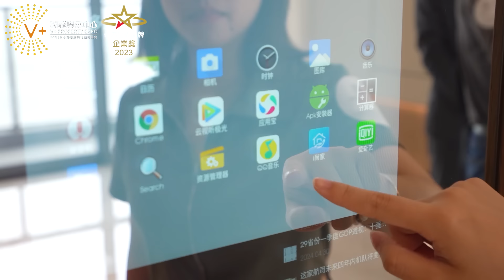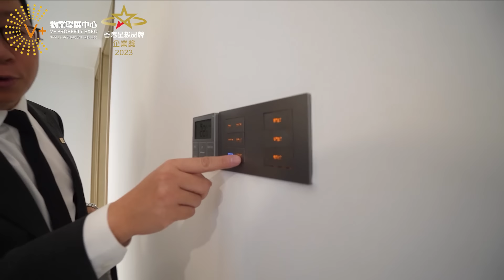博士測試8分鐘步行到南站｜南非華僑粉絲搭飛機去睇樓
此影片採用字幕外掛形式

【V+荔枝角總部】：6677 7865
地址：香港九龍荔枝角長沙灣道932號興迅廣場9樓C室
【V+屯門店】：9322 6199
地址：香港新界屯門市中心栢麗廣場2305室
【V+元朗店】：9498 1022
地址：香港新界元朗青山公路99-109號元朗貿易中心13樓02室
【V+天水圍店】：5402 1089
地址：香港新界天水圍天瑞路71-77號天澤邨天澤商場2樓203號鋪
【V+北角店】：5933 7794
地址：香港北角英皇道255號國都廣場2/F樓215號鋪
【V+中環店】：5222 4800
地址：香港中環德輔道中88-98號 中環88 2樓全層
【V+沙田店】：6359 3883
地址：香港新界沙田沙田車站圍一號連城廣場7樓725號鋪
【V+旺角店】：97988720
地址：香港九龍旺角彌敦道625號雅蘭中心二期704室
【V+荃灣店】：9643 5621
地址：香港新界荃灣南豐中心商場618B
【V+尖沙咀店】：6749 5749
地址：香港九龍尖沙咀廣東道30號新港中心地下LG27

【V+深圳總部】：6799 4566
地址：深圳市南山區海岸大廈西座13樓1312室
【V+珠海總部】：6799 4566
地址：珠海市高新區金玉路 199號香山中心901-903室
【V+中山1店】：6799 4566
地址：中山西區港隆南路16號時代美宸17棟6卡商鋪
【V+中山2店】：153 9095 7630
地址：中山市神灣鎮香海北岸二期6棟13卡商鋪
【V+肇慶1店】：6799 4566
地址：肇慶市鼎湖區華僑城純水岸湖岸花園10棟10卡
【V+肇慶2店】：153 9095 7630
地址：肇慶市鼎湖區鼎湖大道時代年華16棟2卡商鋪
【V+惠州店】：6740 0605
地址：惠州市惠東縣十里銀灘海逸灣三期3號樓1號地鋪